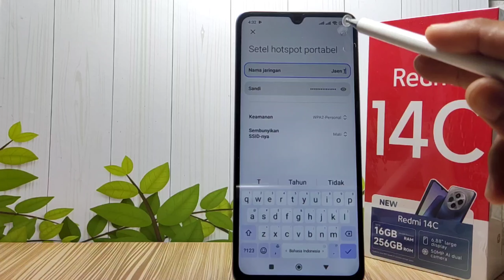Cara Mengubah Nama Hotspot Di HP Xiaomi Redmi 14C